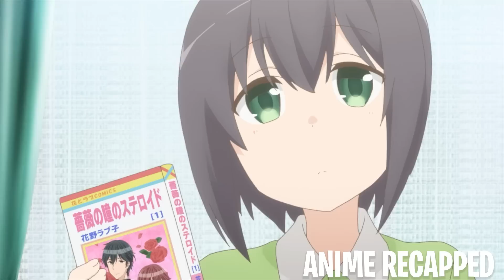Boy Must Live W/ His Beautiful Babysitter & Girls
A boy named Aki moves out of his hometown and into Tokyo where he will be attending school. He will be living in a dorm ogether with its weird yet very kind caretaker, Ayaka. Joining him are three female students from the same middle school he attends. Living life with these girls is not an easy feat, especially for a boy like Aki, who's bent on proving himself as a man.

Anime:MissCaretakerofSunoharaSou